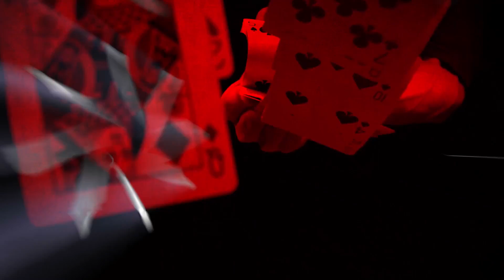BLACK WATER PANIC Project "Waiting/Time Waster" Live at Proxima Club, 23.04.2016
music: TheBWPP voc, electronics, synth, guitar: Nightmare Animal drums: Muciek guitar: Tabor A.
cinematography: Snufkin Studio
edit: Michał Biliński
audio edit: Marcin Kwazar

recorded at Proxima Club 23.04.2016
by Marek Szymczyk

livestream: StreamOnline - Broadcast Everywhere
fire technicians: Viva System
technicians and supprt: live-stage.pl